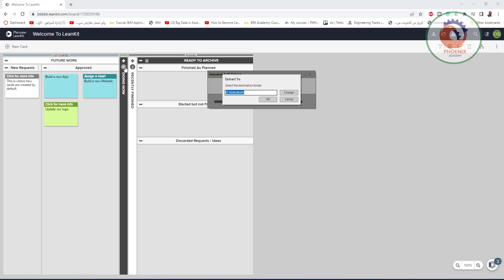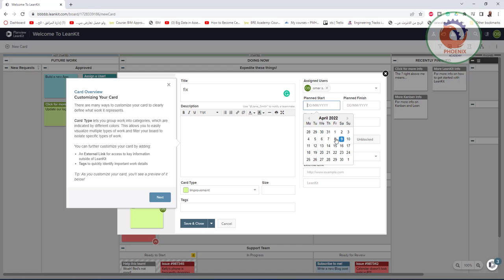leankit لادارة المهام بالمشروع